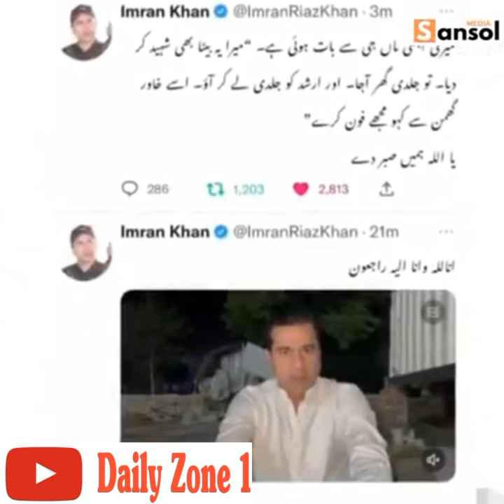We will always miss you